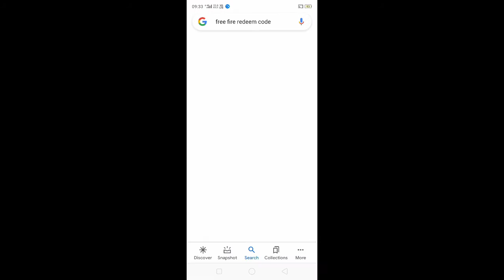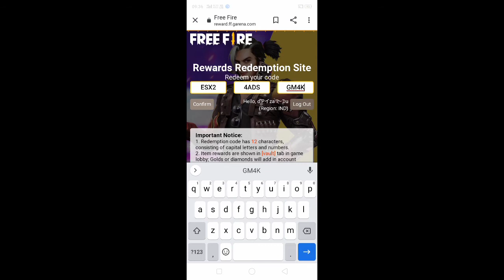HOW TO FREE FIRE REDEEM CODES || EID SPECIAL VIDEO || DP GAMING & OFFICIAL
free fire full detail

1. free fire I'd = 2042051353
2. free fire guild I'd = 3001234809
3. free fire name = ďƤイza࿐du
4. gaming device =  realme c2

1.Garena free fire India live
2.Garena free fire Brazil live
3.Garena free fire Indonesia live
4.Garena free fire Thailand live
5.Garena free fire Singapore live
6.Garena free fire Brazil live

@ total gaming
@ desi gamer
@ Sunita gaming
@ gyan gaming
@ Lokesh gamer
@ X-Men gaming
@ subrata gaming
@ Sunita gaming
@ Rai star 🌟

dp gaming & official 💖